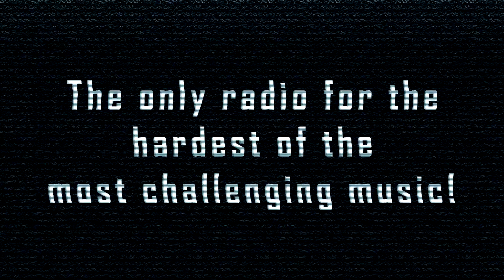[SpeedCore] Mekuso - No Child Should Be Made To Finger